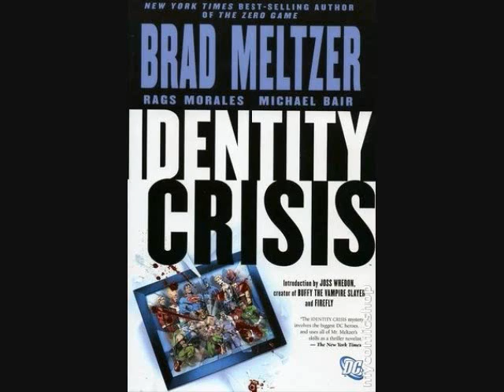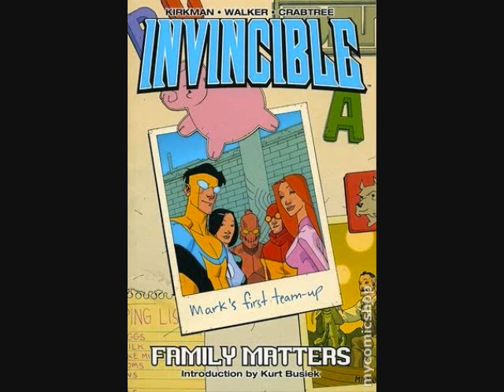Comics for non-comic readers